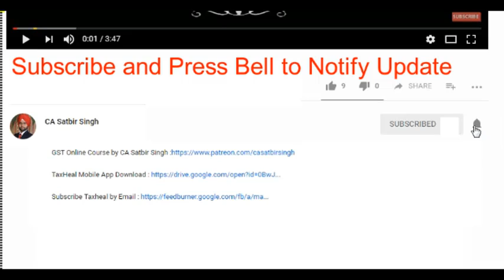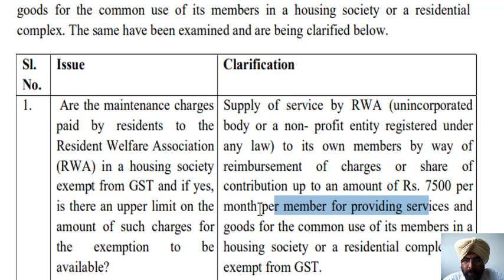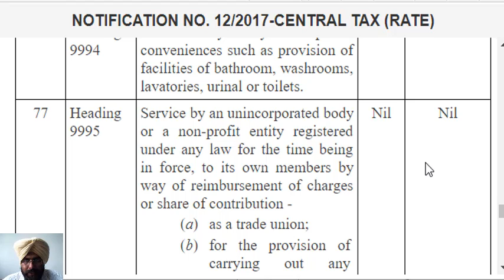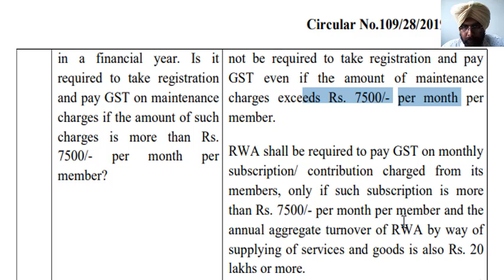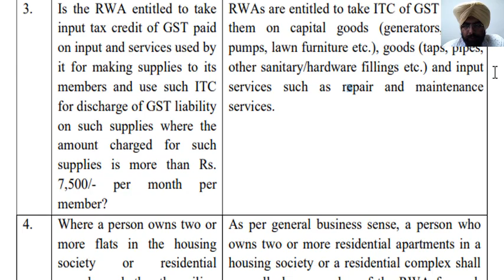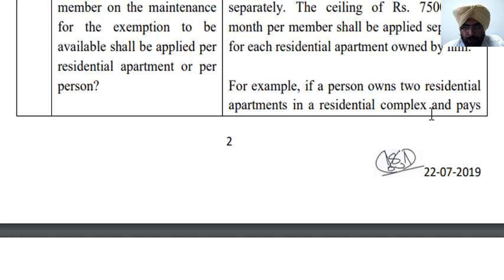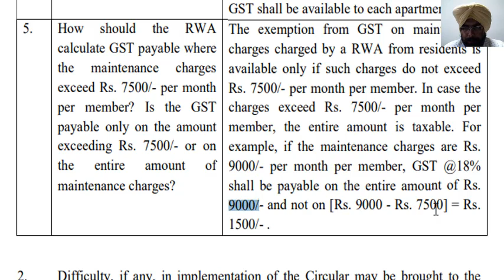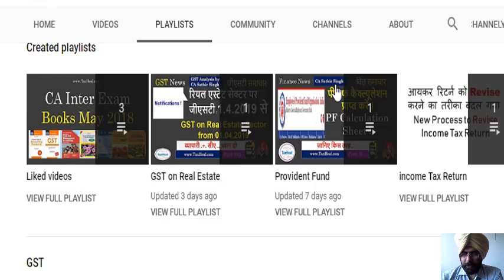GST on Residential Welfare Association : CBIC New Circular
Circular No 109/28/2019 GST : CBIC Clarify GST on Residential Welfare Association

• CBIC has clarified that if the annual turnover of RWA in a financial year does not exceed Rs. 20 lakhs then it is not required to pay GST even if the monthly contribution exceeds Rs. 7,500 per month per member. However, RWA shall be required to pay GST if such subscription is more than Rs. 7500/- per month per member and the annual turnover of RWA exceeds Rs. 20 Lakhs.
• GST would be levied on the total amount of contribution, if RWA charges more than Rs. 7,500 per month